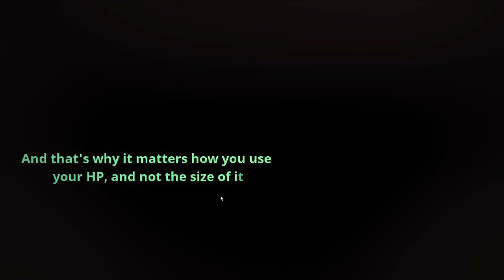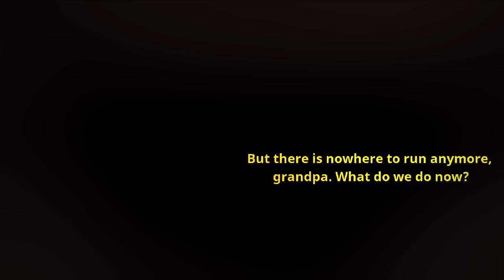Promising Action Roguelike Deckbuilder! | Let's Try RUNGORE: The Beginner Experience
"Have you ever dreamt about a world where you don't need to follow arbitrary rules of your favorite card game? Like, making turns, or use a finite amount of mana\energy\AP or whatever. If you answered "yes" then I have a treat for you :)
RUNGORE: Beginner Experience is heavily inspired by Slay The Spire and Loop Hero. It takes all the good parts from those games and smashes them together until they stick."